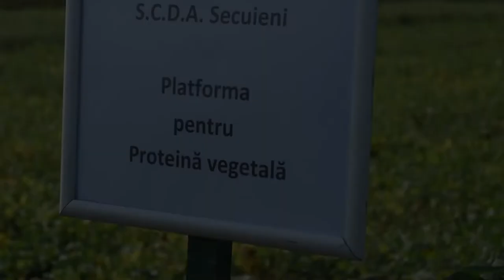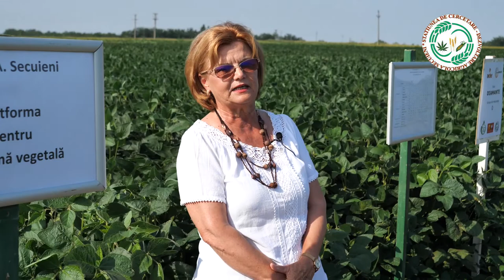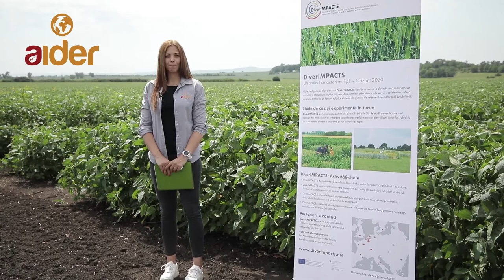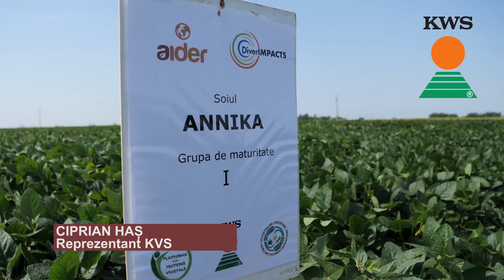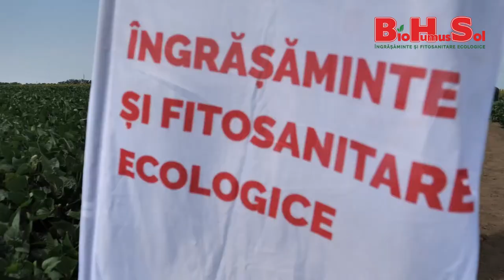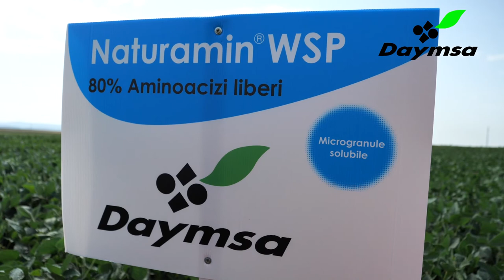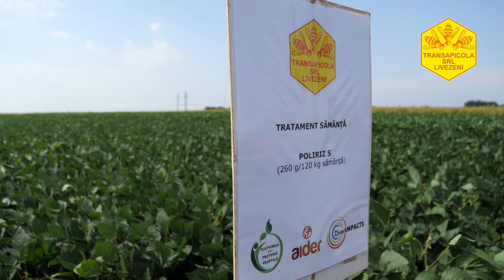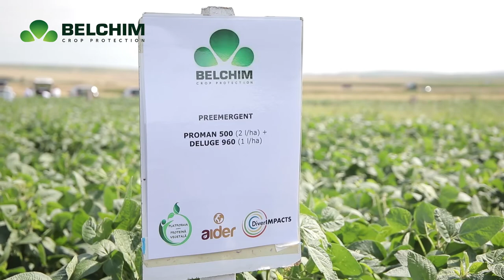Platforma demonstrativa la SCDA Secuieni